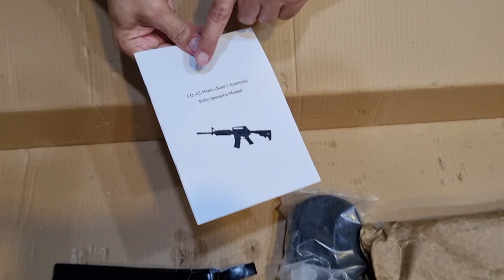NORINCO CQ-A 5.56MM ASSAULT RIFLE REVIEW AND UNBOXING.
Chinese CQ-A 5.56mm assault Rifle Review and Unboxing video.
Norinco CQ-A 5.56mm rifle.